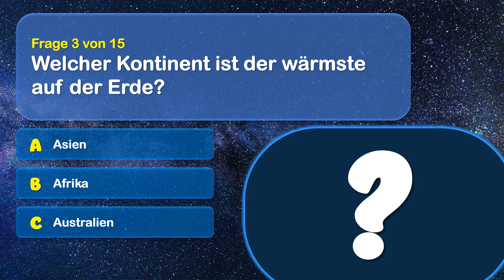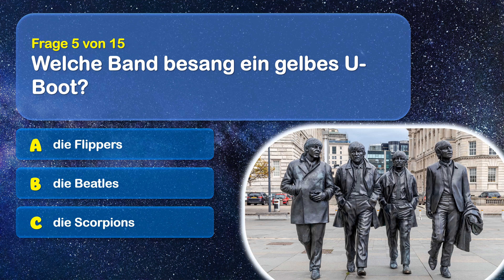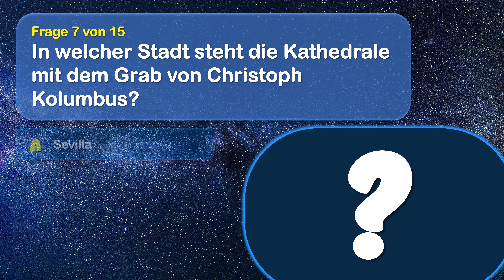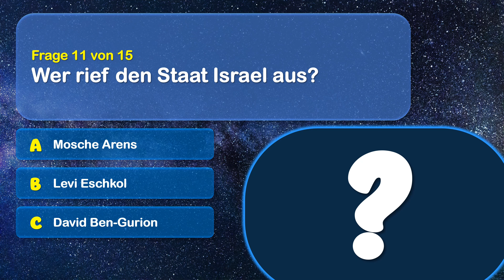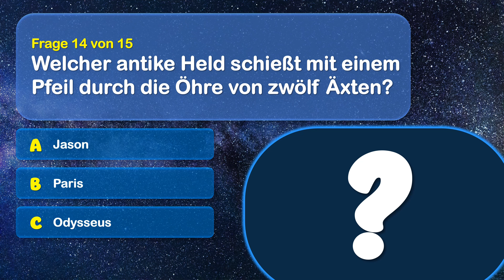Quiz Allgemeinwissen #32 schwer - Lernvideo, das musst du wissen! Quiz deutsch, Rätsel zum Lösen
Teste dein Allgemeinwissen #32. Du bekommst 15 extra schwere Fragen mit jeweils 3 Antwortmöglichkeiten gestellt und hast für jede Frage 3 Sekunden Zeit. Hier unsere Episode #32. Kannst du alle Fragen richtig beantworten? Es sind Fragen aus unterschiedlichsten Themenbereiche, die du beantworten können solltest! Du wirst garantiert einiges dazulernen!
Viel Spaß beim Rätseln und Raten! Likes sind herzlich Willkommen!